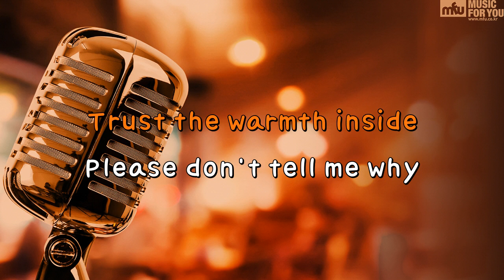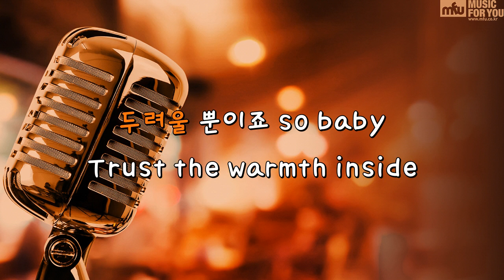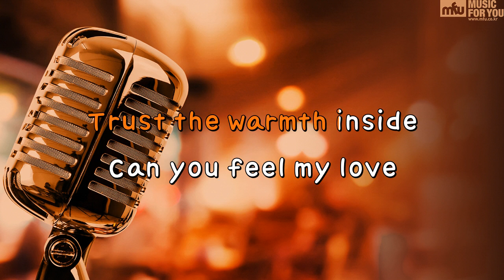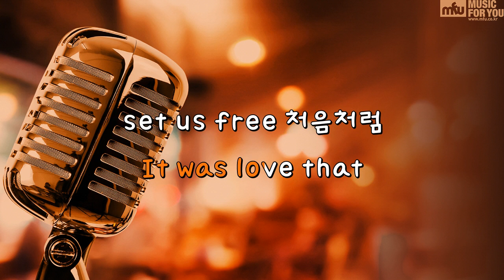어제처럼 - 솔라,문별 (Instrumental & Lyrics)